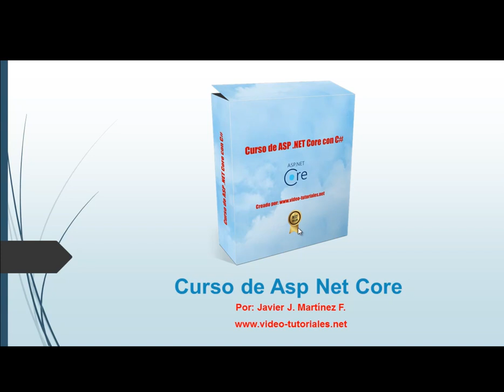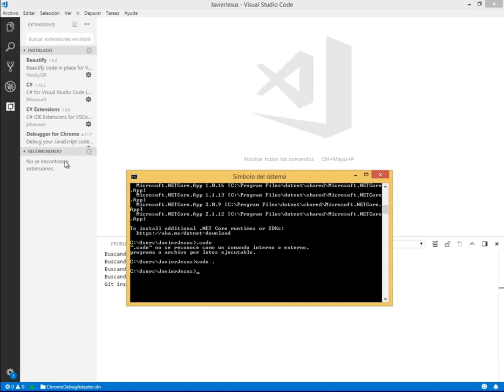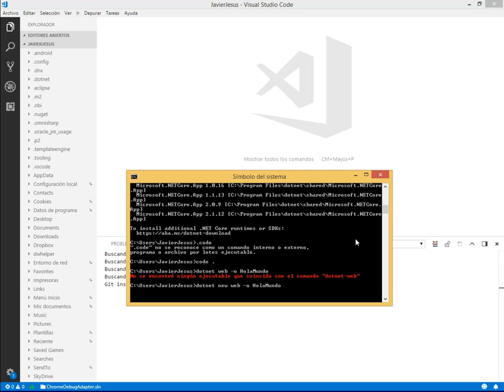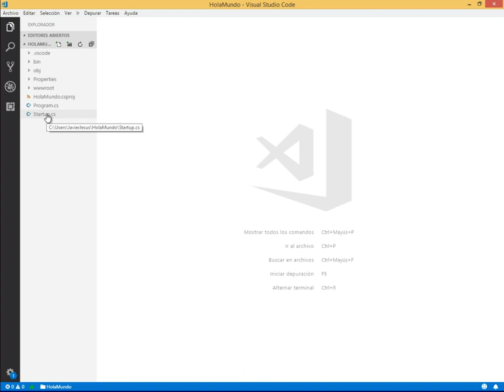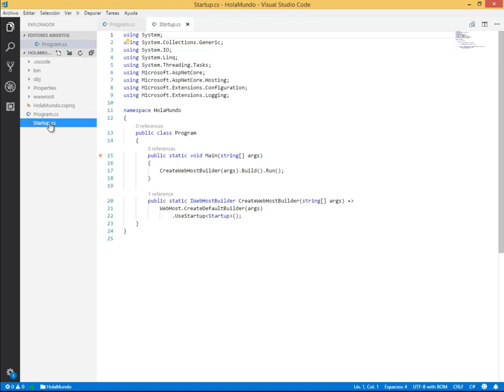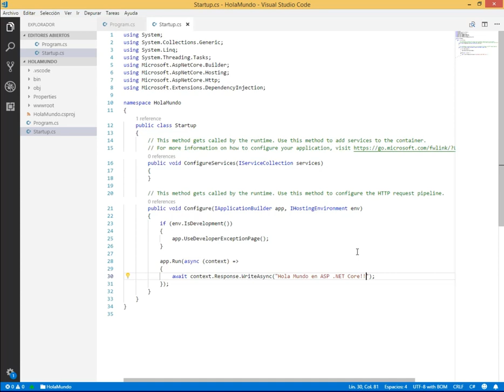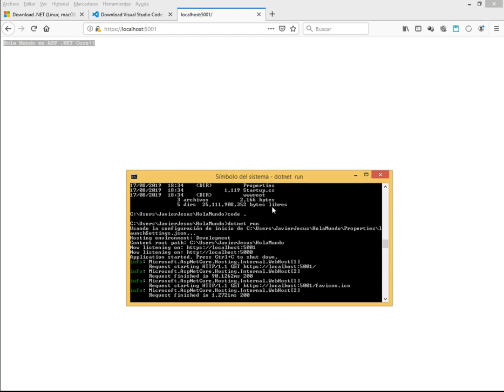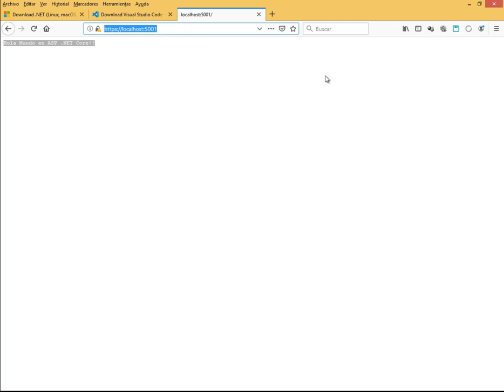ASP NET CORE CON MYSQL - APLICACION HOLA MUNDO CON NET CORE Y VISUAL STUDIO CODE - VIDEO 04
Crear una aplicación base de ASP .NET Core desde la línea de comandos. Editar y estudiar el archivo Startup.cs para modificarlo desde Visual Studio Code. Ejecutar nuestra primera aplicación HOLA MUNDO en ASP .NET Core.